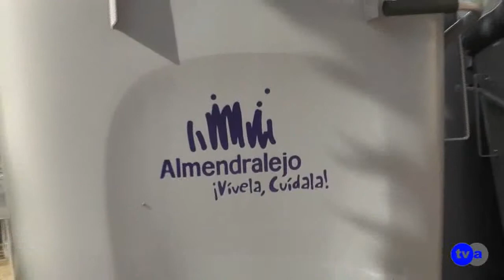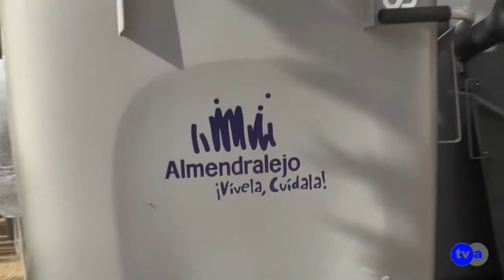AN LIMPIEZA 111114